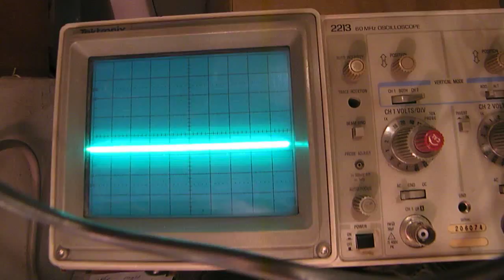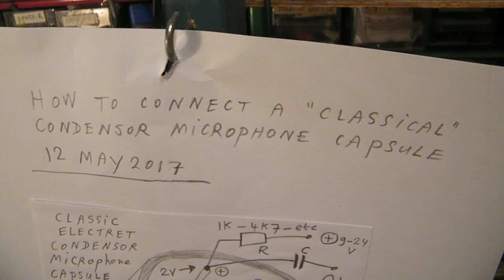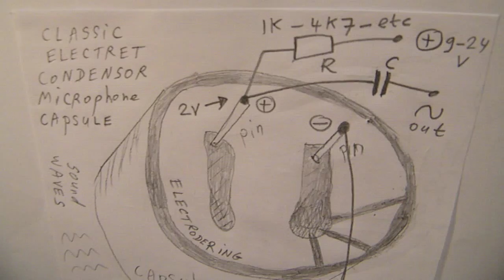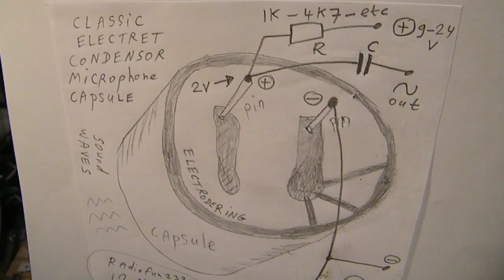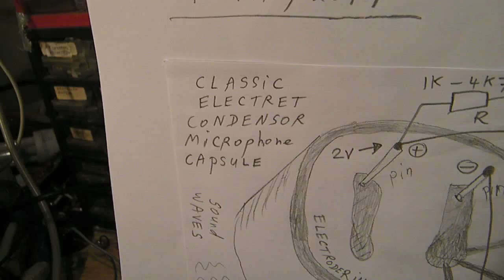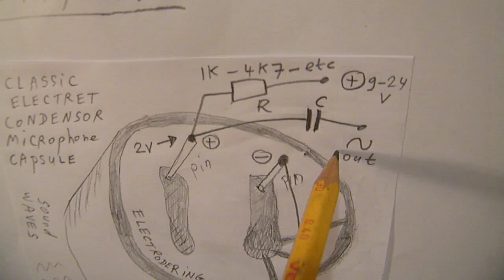How to connect an electret/condensor microphone capsule to an audio pre-amplifier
IMPORTANT: in the video I am not showing the cap value from the condensor microphone to the input to the base from the first transistor from the 2 transistor pre amp: it is a non polar cap. from 0,47 uF =  470 N. But be careful: The condensor microphone capsule needs on + 2 V (in general max 5 Volt) on its supply pin and, at the same time, the audio signal must be "extracted" from the audio output pin to the audio (pre) amplifier./electret microphone with that 470 N cap.

Low distortion, good strong-signal behaviour, good frequency range, say between 10 Hz and 20 KHz (that is ideal) and no disturbance by E.M. signals. In this video I show how to connect such an electret capsule microphone. And these electret = condensor microphone capsules are very inexpensive: between 1 and 2 Euro. The supply resistor tot set the capacitor microphone to its ideal working voltage (2-5V) is critical: with an unproper resistance (too high or too low) you will get a high noise (!) or it disfunctions. Output capacitor is between 100 N (0,1 uF) and 470 N (0,47 uF) or even 1 uF (non polar!) to the base from the first transistor in the audio amplifier.

In thematic order you can find these video’s under the “comments” section. My books about electronics are available via the website from “Lulu”, search for author “Ko Tilman” there. My books are also available via Barnes and Noble and via Amazon. Regarding all my video’s: I constantly keep them actual, so the original video’s with the most recent information are always on YouTube. That is the source, and search there. When my video’s are reproduced or re-edited on other websites/channels you can not (!) be sure about the original content (=really working electronics) and important adaptations to the circuits.

Be aware of that, I saw on the internet many of my circuits reproduced in a poor or even not proper way.  I can not help that.
Also important: when you say that it is “better” to make the circuit in an X or Y way, you will get the same answer: make that better circuit that you have in mind an publish it on your You Tube channel. My YT channel is a beginners channel that wants to invite people to do experiments and find out the fun from really working circuits.